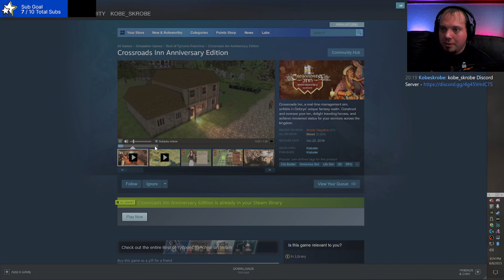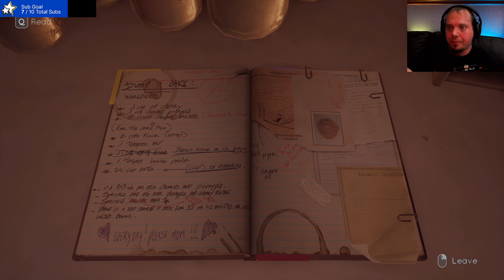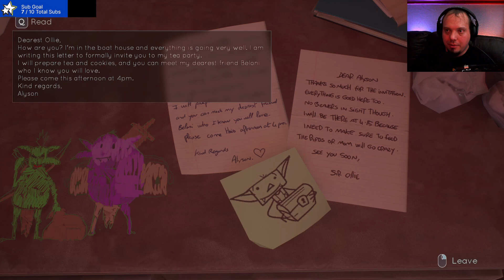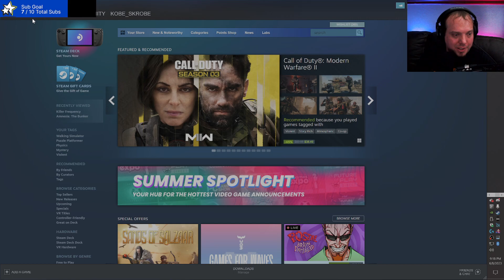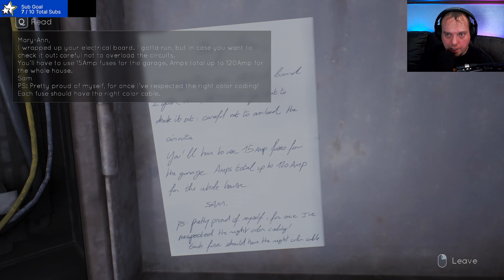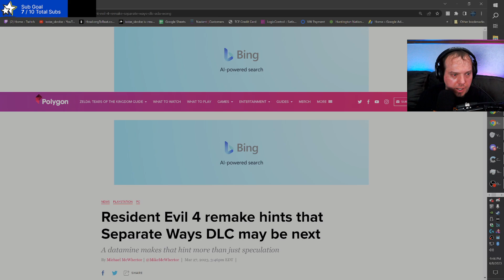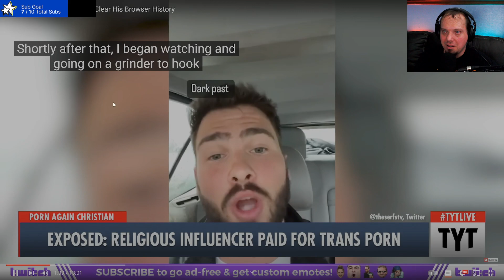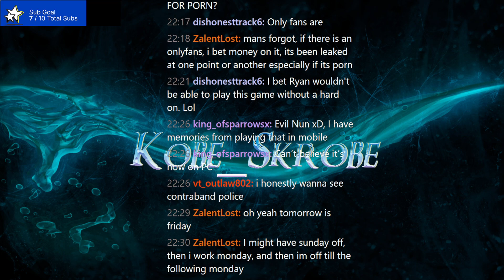Tell Me Why - Ep.2-1 | House and Garage, Revealing Old Memories (TWITCH VOD)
Hello everyone, and welcome to Tell Me Why! Happy Pride Month everyone. To start if off right, I wanted to play a game that featured trans and gay characters to try to bring some awareness to the struggles  members of the LGBTQ+ community have to deal with. I thought that his game's story mixed my my understanding would be a good way to help spread some understanding, at least to the small amount of people that watch my content.

Experience all chapters free in June!